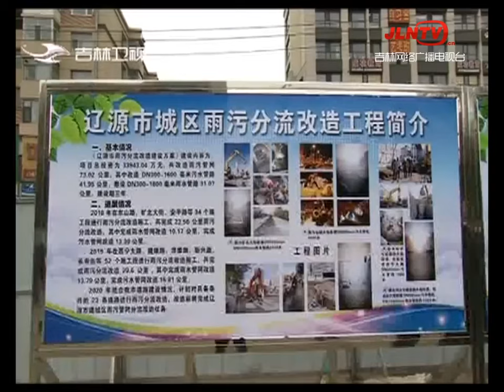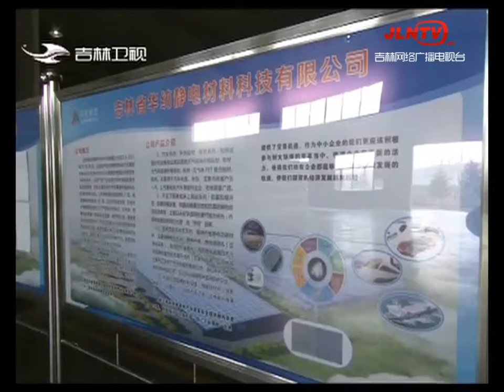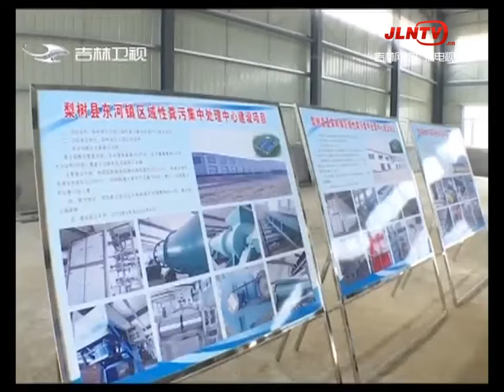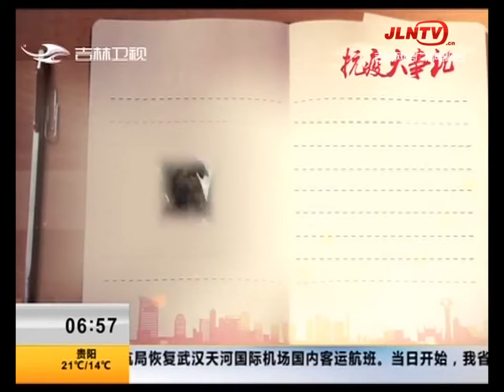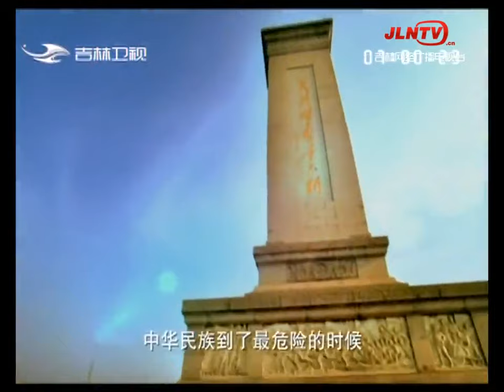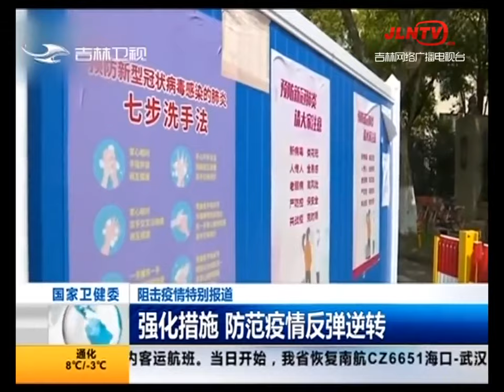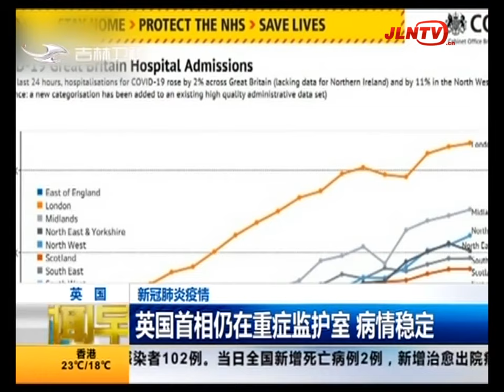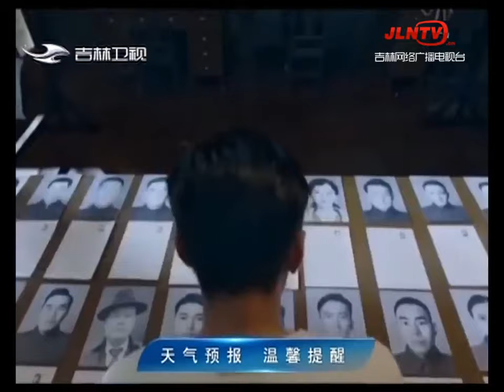新闻早报 20200409：吉林省发布森林火险黄色预警信号